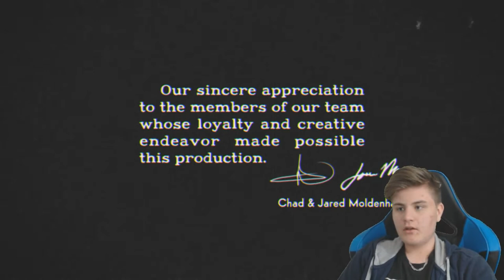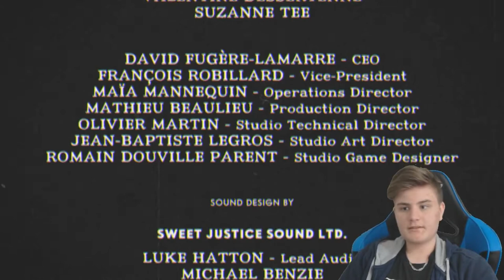Cuphead | Episode 34